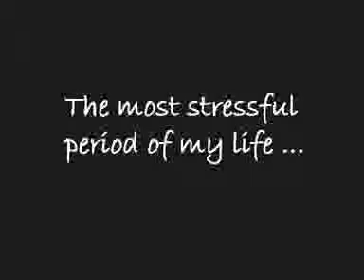Prostate Cancer: My Experience 4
Before his surgery, patient went through a very stressful period.